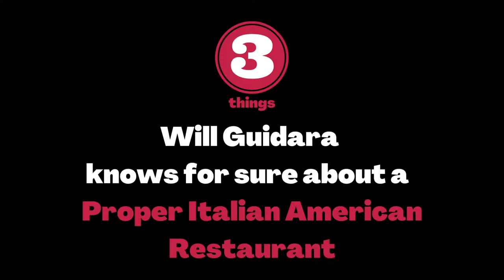Three Things that Will Guidara knows for sure about a Proper Italian American Restaurant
Three Things that Will Guidara, the former co-founder of Eleven Madison Park knows for sure about a proper Italian American Restaurant.

Having been to Eleven Madison and if you have had the pleasure, you know it is a truly extraordinary and memorable experience. Will Guidara was nice enough on the heels of completing his first book, Unreasonable Hospitality, joined me on 3 Things and I was not expecting his topic.

He wanted to talk about the key factors that make an Italian American Restaurant special and awesome. I was surprised by every one of his 3 Things and I think you will be as well.

I think that his ideas around 14 mins tell me more about his personal life and it inspired me to have just a regular Wednesday night with my wife and kids better and more fun than a special date night. Yes, we went this deep. I hope you enjoy this episode and please do let me know what you think!